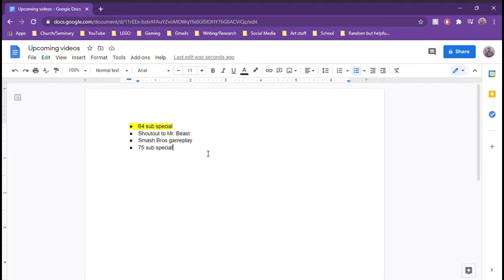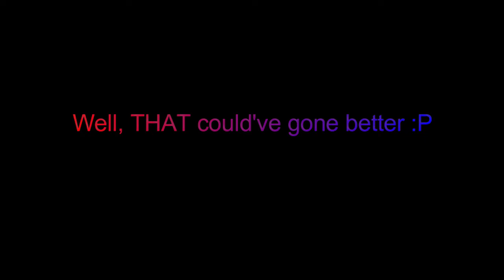64 subscriber special!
All that.. For 10 minutes :/